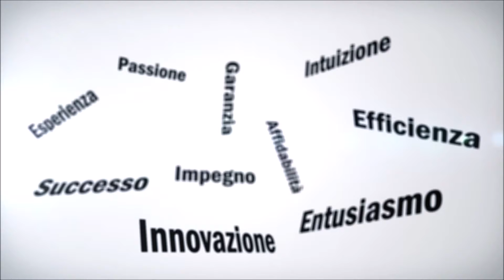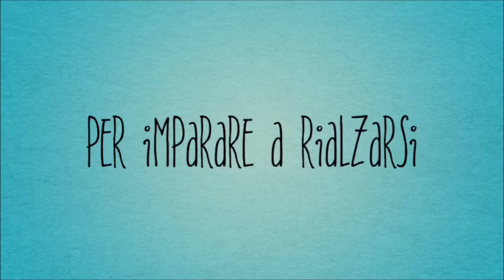"Pensando e amando sulla ruota del tempo" - Beatrice Locatelli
Cleofe, la protagonista di questo saggio, nonché alter ego dell’autrice, racconta con profonda riflessione lo scorrere inesorabile del tempo, scandito dalle lancette dell’orologio, nella sua indomabile fugacità. Racconta il pensiero, che è parte integrante delle nostre vite e senza il quale nulla potrebbe esistere, racconta l’amore, che è in ugual misura importante per un equilibrio vitale. Nella sua quotidianità questi tre elementi molto presenti si fanno strada tra la normalità di giornate semplici e vissute tutte d’un fiato. Queste pagine vogliono essere d’aiuto per superare molte situazioni che possono verificarsi a ognuno di noi, circondati dalla natura, dai ricordi, dai sogni e magari lontani da ciò che più vorremmo avere vicino. Una lettura scorrevole e interessante che comprende varie curiosità.